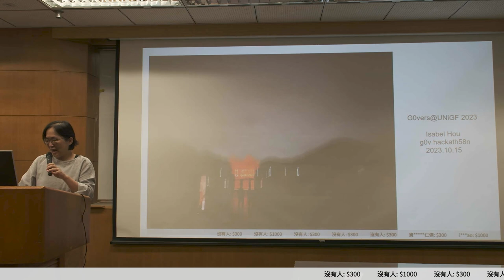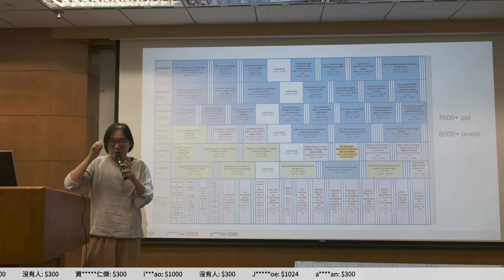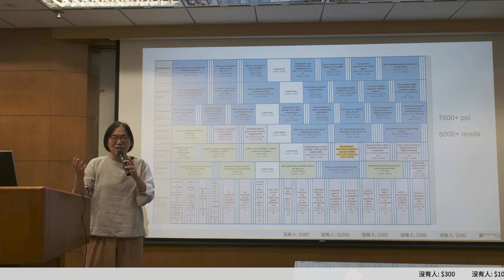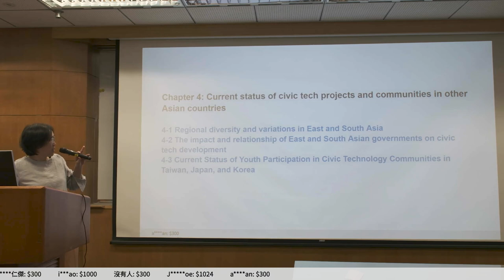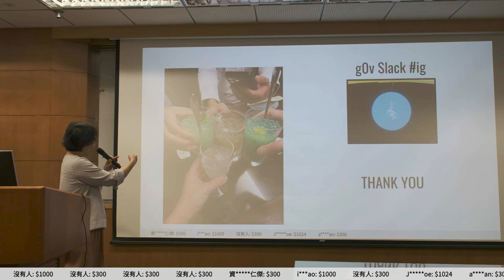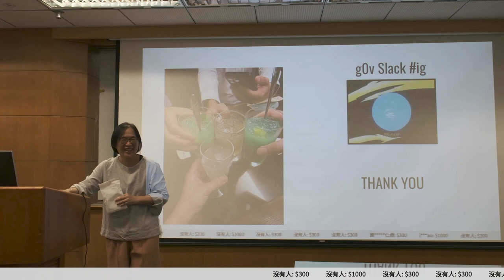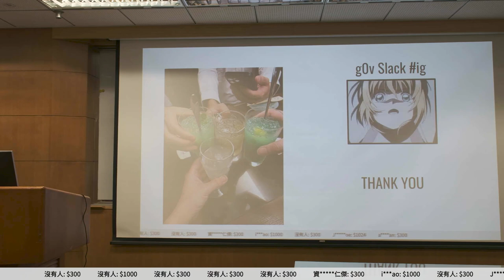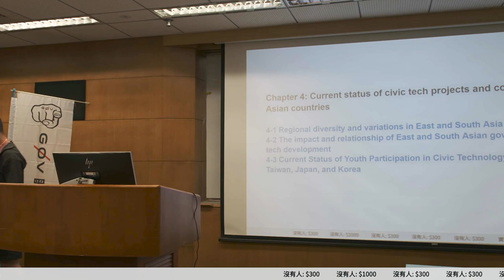g0v tw hackath58n — 中場短講 — g0vers@IGF ／ isabel — 11歲生日快樂黑客松